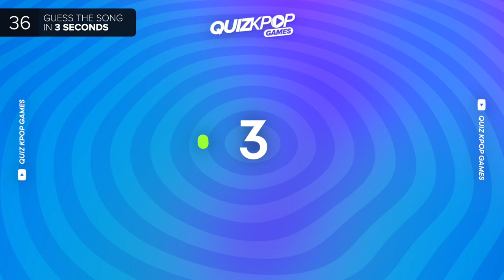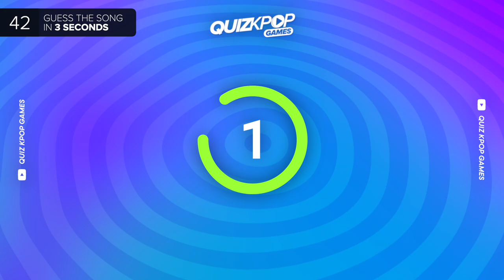GUESS THE KPOP SONG IN 3 SECONDS ⏰ (PART 2) | QUIZ KPOP GAMES 2022 | KPOP QUIZ TRIVIA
Today's challenge: Guess the Kpop song in just 3 seconds (Part 2) ✨
Do you think you can get a ‘Perfect’ score? 🔥
Leave your answers in the comment section!  🖍